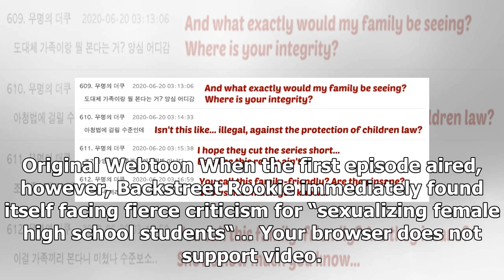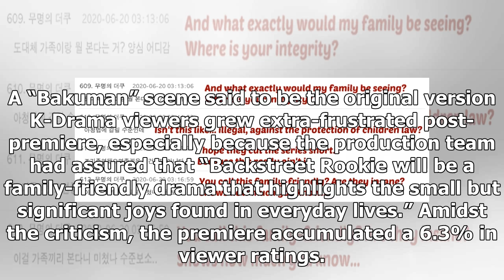SBS's New K-Drama "Backstreet Rookie" Premieres... Only To Face Intense Viewer Criticism